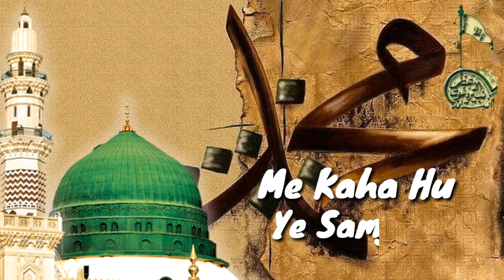Ab Toh Bas Ek Hi Dhum Hai Aashiq-E-Nabi status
Aashiq-E-Nabi
Aashiq-E-Peer
Edting by Abdul Aziz Quadri